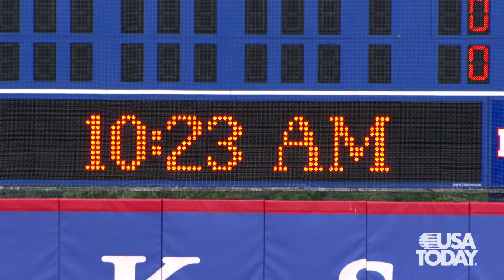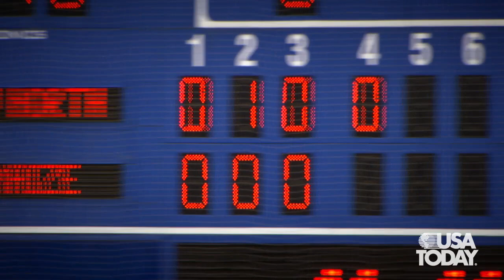Maize (Kan.) is focused on repeating | The Winning Formula Ep. 19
Members of the Maize (Kan.) baseball team say the doubters they've encountered throughout the season have fueled their desire to repeat as state champions.